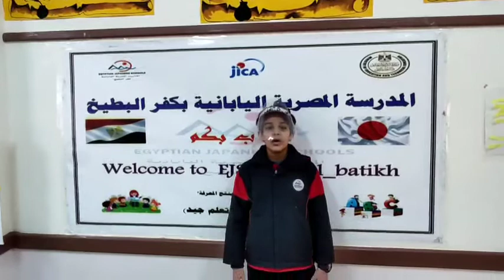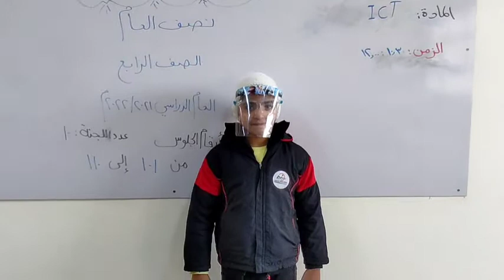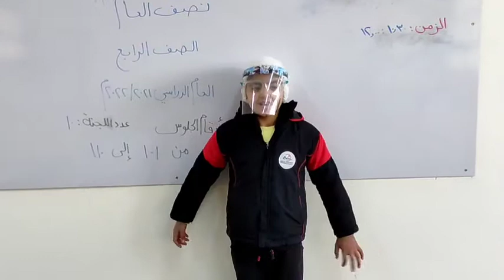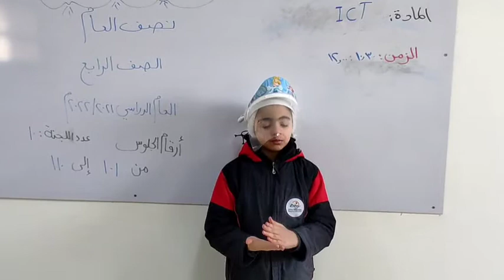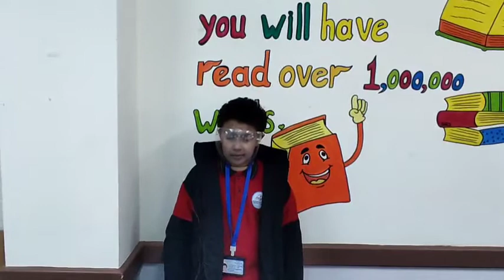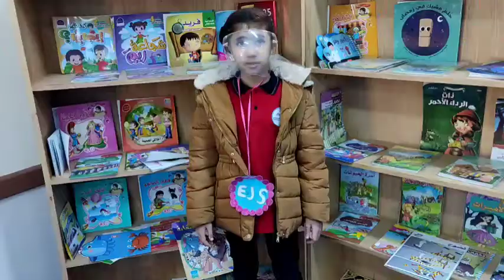استطلاع رأي طلاب الصف الرابع الابتدائي بالمدرسة المصرية كفر البطيخ حول اختبارات الفصل الدراسي الأول